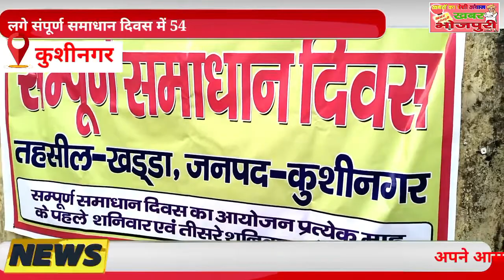संपूर्ण समाधान दिवस में आए 54 मामलों में 7 का हुआ निस्तारण, रेता वासियों ने पक्के पुल का किया मांग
खड्डा तहसील में लगा समाधान दिवस.